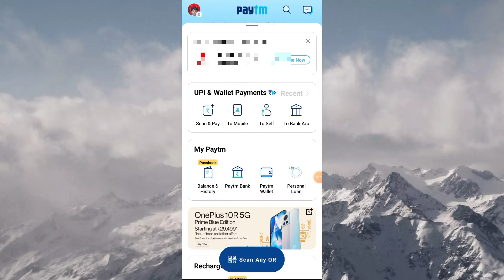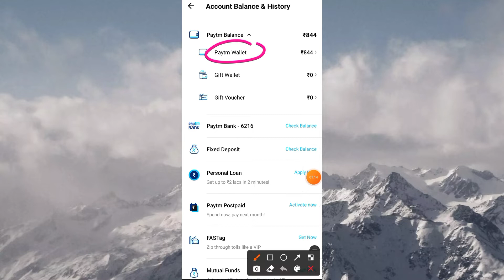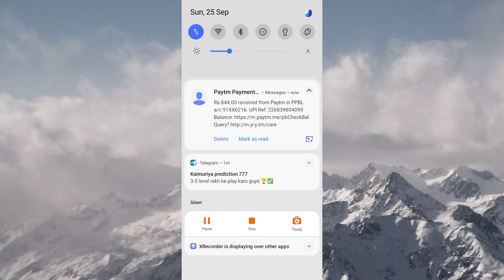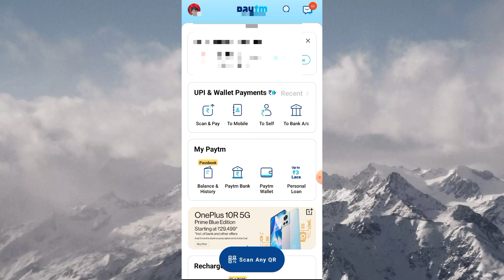Paytm wallet ka paisa Bank me transfer kaise karein || paytm wallet to Bank account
paytm wallet to bank account money transfer without charge